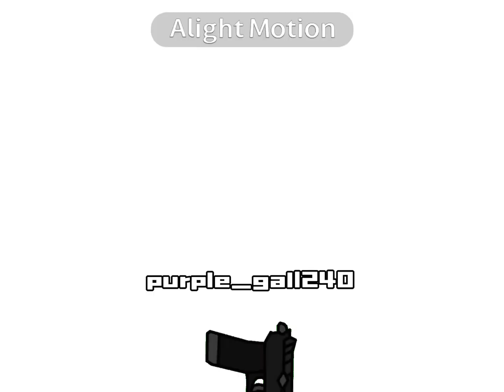Mayonnaise [] dsaf [] gacha meme [] tw!!11 []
This took way to long but it was worth it